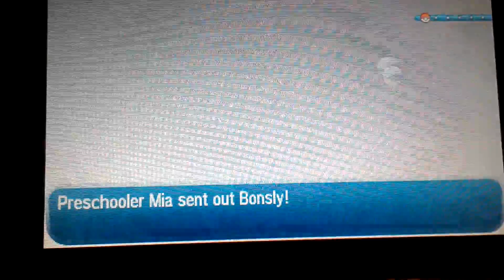Pokemon moom: part 2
Today we head off to the trainer school and start beating everyone there